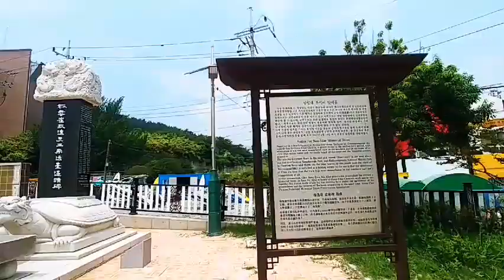남일대해수욕장 2020.6.28(일)